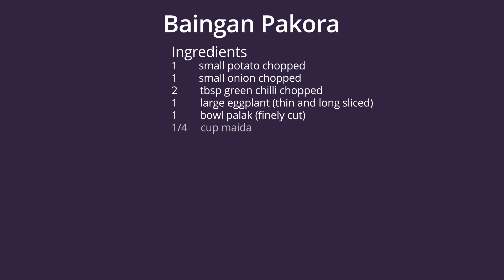Vegetable pakora with baked eggplant recipe | fried eggplant | HOOP Studios Cooking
Vegetable pakora with baked eggplant recipe. HOOP Studios Cooking will bring more tasty recipes for their fans. Try this fried eggplant recipe because baingan pakora is crispy and delicious.

… Checkout More Recipes… .